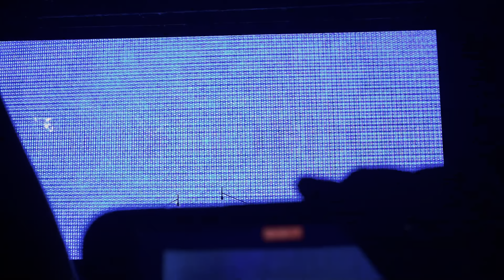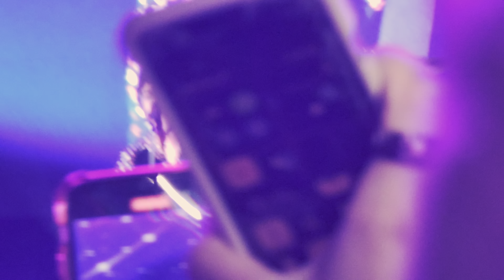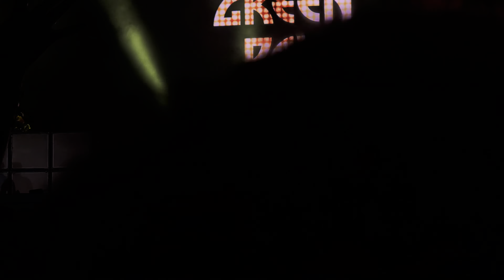Green Day - Asbury Park (9/18/22 Asbury Park, NJ) (Full Show 4K HDR)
Intro Theme (Interpolations of "I Love Rock 'n' Roll," "Blitzkrieg Bop," and "We Will Rock You.")
American Idiot
Holiday
Longview
Welcome to Paradise
Hitchin' a Ride
Rock and Roll All Nite (KISS cover)
Brain Stew
St. Jimmy
When I Come Around
Disappearing Boy (with a snippet of "Sweet Child O' Mine" by Guns N' Roses during the bridge)
21 Guns
Minority
Knowledge (Operation Ivy cover)
Basket Case
King for a Day / Shout (The Isley Brothers cover)
Jesus of Suburbia
Good Riddance (Time of Your Life)

VIDEO: Galaxy S21 Ultra 5G (4K HDR) Until 1:04:39 Then iPhone 14 Pro Max (4K HDR onward) ***Lack of preparedness on my part and S21 ran out of space*** Until Apple starts giving iPhones 10x zoom cameras, I will only be using the Galaxy S21 from this point onward***

AUDIO: CA14 cards - Battery Pack - Tascam DR-05 (24 bit-48khz)